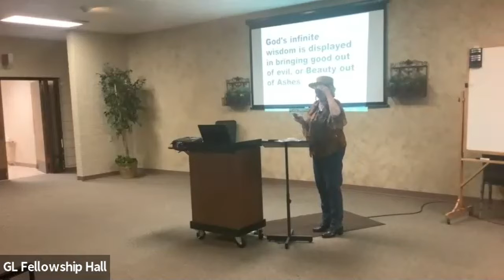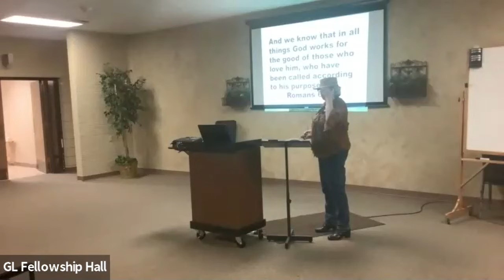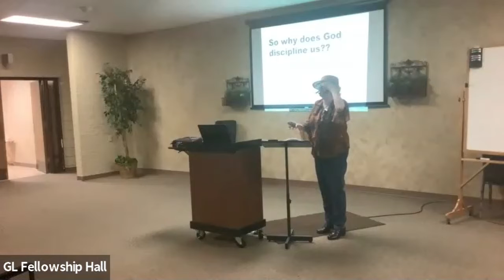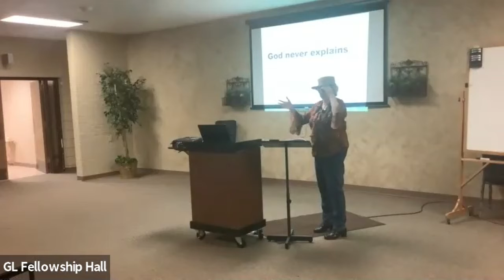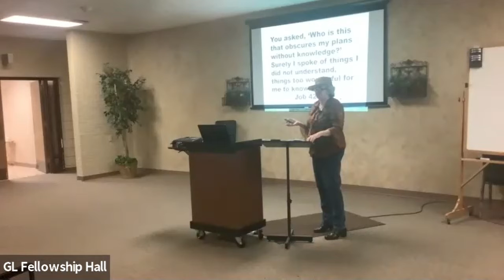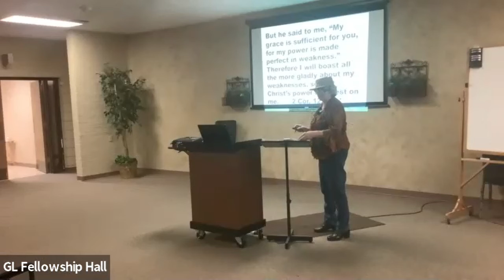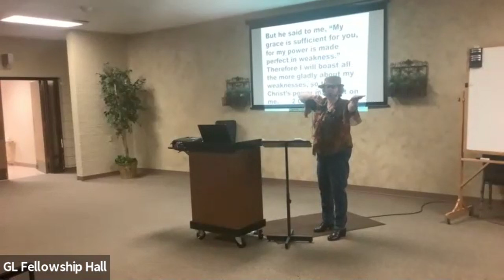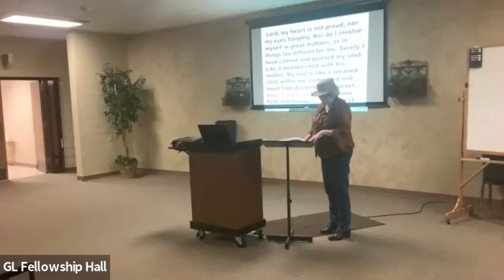2021-04-27 Tuesday Ladies Class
Series on KNOW GOD: God's Providence
Lesson 6: God's Wisdom
Speaker: Linda Main